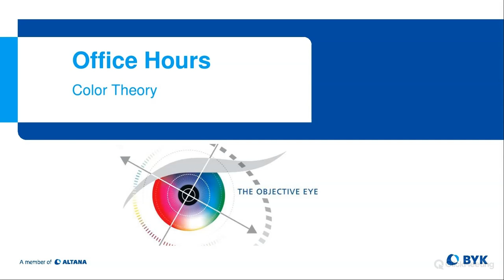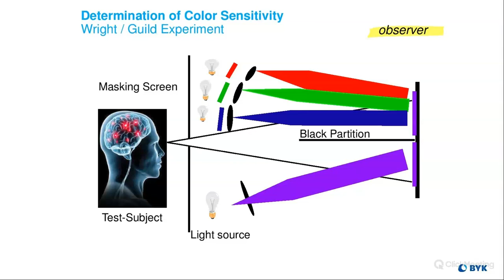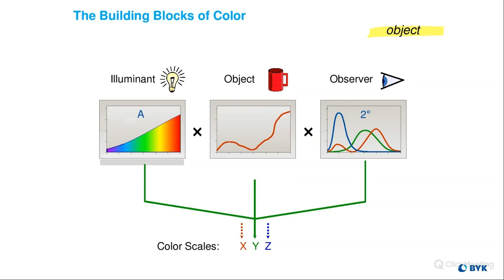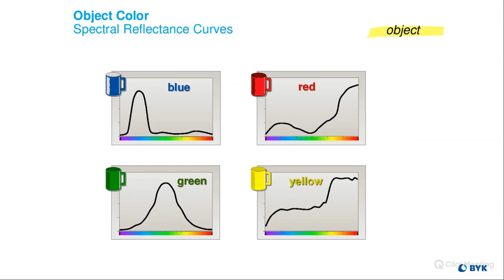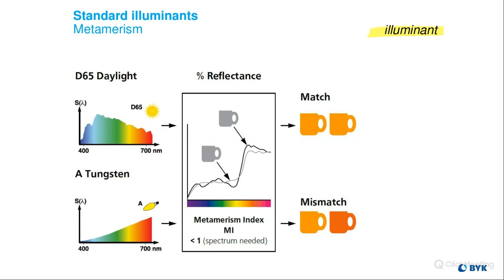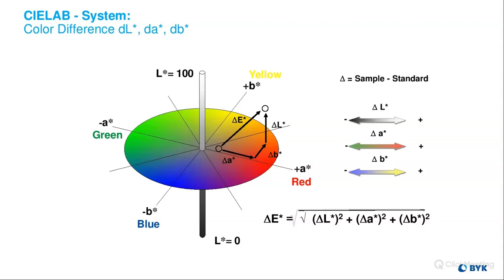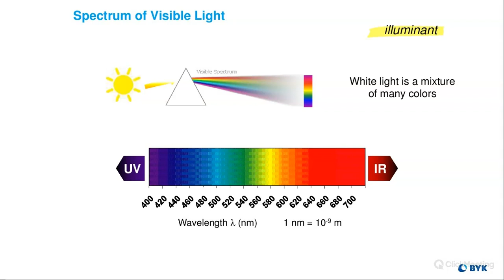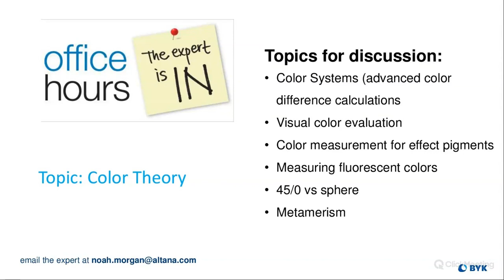Office Hours – Color Theory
This is a recorded webinar on Color Theory by BYK-Gardner USA followed by discussion.

The presenter is application specialist, Noah Morgan.